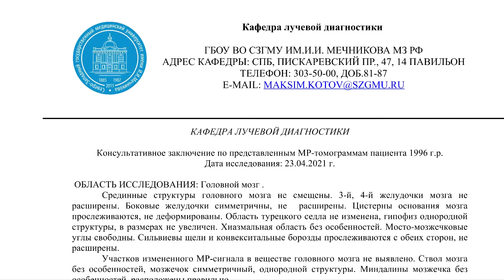Носовая перегородка S ОБРАЗНО ИСКРИВЛЕНА и ОТЕК пазух носа на РАСШИФРОВКЕ МРТ головного мозга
✍️ Для исключения ОТЕКА ПАЗУХ НОСА при носовой перегородке s образно искривленной пришлите онлайн-заявку для получения видео расшифровки МРТ головного мозга (WhatsApp, Signal, Viber , Telegram ) стоимостью 1500 руб. с готовностью результата 2-4 ч.

📀 Видеоролик С РАСШИФРОВКОЙ СНИМКОВ МРТ головного мозга за 500 руб. в дополнение к базовому заключению будет выслано вам на почту в течение 8-12 ч. при заказе услуги.

👩‍👦 Смотрите ОТЗЫВЫ пациентов по МРТ второе мнение головного мозга, где носовая перегородка S образно искривлена.

🚹 Об ОБСЛЕДУЕМОМ: жалуется на головную боль и обмороки. Обследование ничего не выявило.
Просьба обратить внимание на наличие кистозно объёмных и очаговых образований, и выявить, есть ли другие аномалии развития головного мозга (в том числе врождённые).
В случае обнаружения, просьба указать размер и указать местонахождение на снимке, для просмотра в программе "RadiAnt"."

☎️ ОФОРМИТЕ расшифровку МРТ головного мозга по DICOM снимкам по тел.

▶️ Консультативное ЗАКЛЮЧЕНИЕ по представленным МР-томограммам пациента 24 лет

📨 Описание МРТ головного мозга стоимостью 1 500 руб. придет на ваш e-mail в формате PDF через 2-4 ч. в т.ч. с патологией при которой носовая перегородка s образно искривлена.

ОБЛАСТЬ ИССЛЕДОВАНИЯ: Головной мозг.
Срединные структуры головного мозга не смещены. 3-й, 4-й желудочки мозга не расширены. Боковые желудочки симметричны, не  расширены. Цистерны основания мозга прослеживаются, не деформированы. Область турецкого седла не изменена, гипофиз однородной структуры, в размерах не увеличен. Хиазмальная область без особенностей.

Мосто-мозжечковые углы свободны. Сильвиевы щели и конвекситальные борозды прослеживаются с обеих сторон, не расширены.
Участков измененного МР-сигнала в веществе головного мозга не выявлено. Ствол мозга без особенностей, мозжечок симметричный, однородной структуры. Миндалины мозжечка без особенностей, расположены правильно.

Придаточные пазухи носа, в зоне сканирования: минимальный отёк слизистой оболочки левой гайморовой пазухи, до 8 мм (T2 tse sag 79-98). Носовая перегородка S-образно искривлена (AX t2 31-37).

⏩ ЗАКЛЮЧЕНИЕ: МР-признаки  патологии головного мозга не выявлены. Отёк слизистой оболочки левой гайморовой пазухи, искривление носовой перегородки.
Рекомендована консультация невролога, ЛОР-врача.

26 апреля 2021 г. Доцент кафедры к.м.н. Котов М.А.

📒 Тщательно изучите ОБРАЗЦЫ ЗАКЛЮЧЕНИЙ МРТ с описанием отека гайморовых пазух носа на

👁‍🗨 КОММЕНТАРИЙ врача-рентгенолога:
"Собственно, с головным мозгом в порядке все: каких-либо признаков травм, аномалий развития или опухолей нет.
Есть искривление носовой перегородки, из-за этого дышать тяжело и могут быть подобные жалобы.
Имеет смысл показаться ЛОР врачу с этим. В гайморовой пазухе отёк слизистой минимален, ничего страшного в этом нет."

©️ Отёк слизистой гайморовой пазухи, искривление носовой перегородки описал на МРТ второе мнение головного мозга рентгенолог высшей категории к.м.н. Котов Максим Анатольевич , доцент кафедры лучевой диагностики СЗГМУ им. И.И. Мечникова, главный врач центра КТ «Ами» (г. Санкт-Петербург).

Проводит платную консультацию невролог Панченко Наталья Николаевна
врач УЗИ, рефлексотерапевт, сотрудник кафедры лучевой диагностики СЗГМУ им. И.И.Мечникова, г.Санкт-Петербург.
Перед получением консультации невролога посмотрите информацию на блоге врача Панченко Н.Н.

⚡️ Причины почему носовая перегородка S образно искривлена:
➖ различные патологии (рахит и др.);
➖ переломы, сильные ушибы;
➖ инородные тела, попавшие в носовую полость;
➖ образования, провоцирующие S образное искривление носовой перегородки;
➖ наследственность;
➖ неравномерный рост частей черепа;
➖ утолщение носовой перегородки.

📼 Примените простые ВИДЕОИНСТРУКЦИИ по пересылке архива DICOM снимков МРТ головного мозга.

👃 ОТЕК ПАЗУХ НОСА возникает при воздействии инфекций или алергенов на слизистую оболочку, приводя к расширению сосудов и выходу жидкости из них в межклеточное пространство слизистой оболочки.